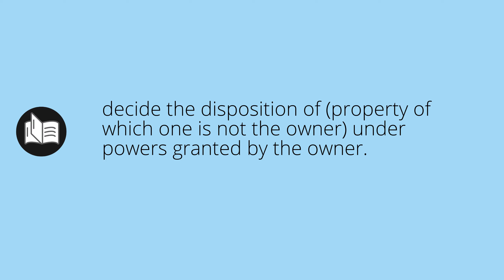What APPOINTING means • Meaning of APPOINTING • appointing MEANING • appointing DEFINITION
What does appointing mean in english. What is the meaning and what is the definition of appointing. What is appointing. appointing definition. Meanings and definitions for every word in the English dictionary